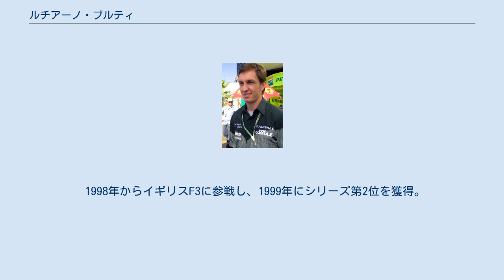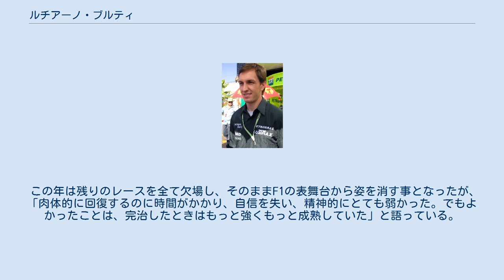ルチアーノ・ブルティ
ルチアーノ・ブルティ(Luciano Pucci Burti, 1975年3月5日 - ) はブラジル人レーサー。
サンパウロ出身。
F1でも出走経験がある。
 1998年からイギリスF3に参戦し、1999年にシリーズ第2位を獲得。
このとき第3位はF1での優勝経験があり、後のワールドチャンピオン、ジェンソン・バトンであった。
この年の暮れに後にジャガーとなるスチュワートをテストし、2000年7月16日にエディ・アーバインの代役としてF1デビューを果たす。
2001年にはジョニー・ハーバートの引退に伴い、正ドライバーになった。
しかし、4レース出走しただけでペドロ・デ・ラ・ロサと変わることになった。
 幸運なことに、プロストのガストン・マッツァカーネのパフォーマンスが芳しくなかったため、彼と変わりプロストより出走することになった。
第8戦のカナダGPでは8位でフィニッシュし、また予選でもチームメイトのジャン・アレジより良い成績を残すこともあったが、その後立て続けに後述の大クラッシュを演じベルギーGPを最後に暫くF1から離れる事となり、2004年にフェラーリのテストドライバーを務めるが、その契約も1年で終わった。
 現在は母国ブラジルに帰り、ストックカー・ブラジルに参戦。
またF1の解説も務めている。
 ドイツGPのスタート直後、ギアボックストラブルにより加速出来ないでいたミハエル・シューマッハに激しく追突。
ブルティのマシンはほぼ垂直に跳ね上がり、裏返しでアロウズのフロント部分にリア部分が被さる形で落下。
反動で表向きに戻ったマシンは横向きのまま1コーナーを直進しタイヤバリアに接触して停止した。
 これによりセーフティーカー導入後に再スタートとなり、無傷と思われたブルティも再スタートを切るが、クラッシュにより手を負傷しておりレース中に痛みが悪化する。
プロストのマシンにはパワーステアリングが装着されていなかった事もあり、ブルティは運転が困難であるとチームにリタイアを申し出る。
しかし、プロストに却下され走り続けた結果、24週目の1コーナーを曲がることが出来ずコースアウトしリタイヤとなった。
 ベルギーGPでは超高速コーナーのブランシモンでエディ・アーバインのインについた際にアーバインの左リアタイヤとブルティのフロントウイングが接触。
ウイングが脱落しコントロール不能となったブルティのマシンはブランシモンを直進し、ほとんど減速すること無くタイヤバリアにTボーンクラッシュした。
ブルティのマシンはコクピットの後ろまでが4重のタイヤバリアに完全に埋もれ、クラッシュしたアーバインもマーシャルと共に救出にあたるが、救出が難航したため赤旗中断となった。
 最悪の事態が予想される大事故だったが命に別条は無かった。
しかしこのクラッシュはヘルメットがタイヤバリア奥のガードレールに直撃した上、顎の部分には拳程の穴が開くほど凄まじいものだった。
脳震盪を起こしていたブルティは48時間後に意識を取り戻したが、入院は一週間に及んだ。
意識回復後は短期記憶に問題があった事を後年語った。
 この年は残りのレースを全て欠場し、そのままF1の表舞台から姿を消す事となったが、「肉体的に回復するのに時間がかかり、自信を失い、精神的にとても弱かった。でもよかったことは、完治したときはもっと強くもっと成熟していた」と語っている。
 (key)